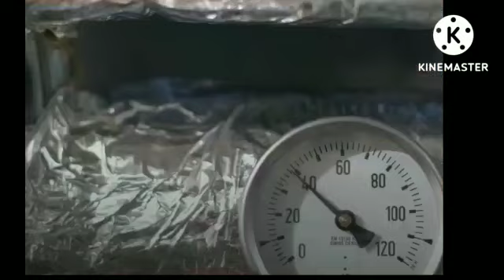💪💥ÚLTIMA HORA: 40mil sin trabajo en ALEMANIA San. gas ruso Ucrania vs RUSIA (GUERRA NOTICIAS 2022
Todo sobre la operación militar de Rusia en Últimas noticias y actualizaciones..

💥💪 Evaluación!PUTIN VS BIDEN FÍSICAMENTE otàn Eu Ucrania vs RUSIA (GUERRA NOTICIAS 2022) Putin OTAN

💥FACTOR SORPRESA F. AÉREA BATE UCRAS POR MONTÓNE Ucrania vs RUSIA (GUERRA NOTICIAS 2022) Putin OTAN

💪💥ÚLTIMA HORA: PUTIN ESTRATEGIA DAN RESULTADOS Ucrania vs RUSIA (GUERRA NOTICIAS 2022) Putin OTAN

💥💪ALERTA ROJA!TEMIBLES CHECHENOS LIQUIDAN UCRAS Ucrania vs RUSIA (GUERRA NOTICIAS 2022) Putin OTAN

💪💥ALERTA! BIDEN PROHÍBES A LOS AMERICANOS PELEAR EN UCRAS vs R

USIA (GUERRA NOTICIAS 2022) Putin OTAN

Cnn, Rusia no está ganando, lo que pasa es que UCRANIA, está perdiendo. Que hipocresía.

Con lágrimas en los ojos, CNN, reconoce la superioridad rusa.

 El Ejército ruso vive su mejor momento en Ucrania.

Las fuerzas rusas están teniendo posiblemente su mejor racha desde que comenzó la operación especial militar en Ucrania hace cuatro meses, informó ‘CNN’.

Eliminaron la mayor parte de las defensas ucranianas en la región de Lugansk, consolidaron el control de un cinturón de territorio en el sur, mejoraron su estructura logística y de mando y redujeron la eficacia de los drones de ataque ucranianos, señala la publicación.

En la última semana, el Ejército de Rusia avanzó en Severodonetsk y el sur de Lisichansk. .Un saludo y un abrazo para todos y todas. Vean y analicen este video, para que ustedes mis gentes Me digan, si olaf schol, primer ministro de Alemania, es un lider  que gobierna para su pueblo, o por el contrario, Esta  sometido   a. Los Estados Unidos.  Mi pregunta, es alemania y to da Europa una BOMBA de relojería? .. que ustedes piensan habrá en cualquier momento un estallido social?. dejen me saber sus opiniones En la caja de comentarios... lean los textos que aparecen debajo del video..